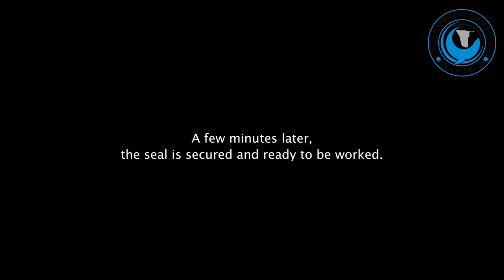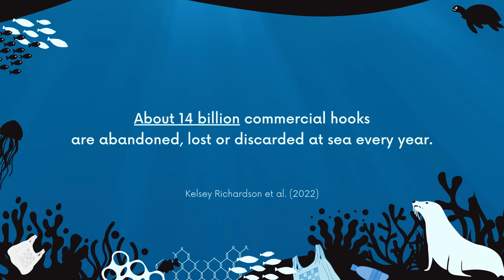Fishing Hook Pins Seal's Tongue To Cheek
Just imagine being a seal, minding your own business, eating some fish for lunch, and suddenly having a hook stuck in your tongue. You are in pain, and you can no longer eat. You have no hands to help yourself out of your situation. When you think it cannot get worse, a group of humans jump on you, pin you to the ground, and poke around your mouth. What a horrible experience for any innocent and underserving animal. Whoever left this hook behind in the ocean: we hope you watch this cringeworthy video and learn your lesson. 🦭